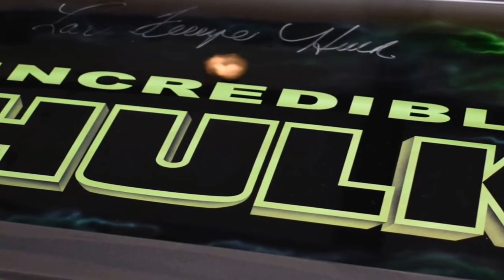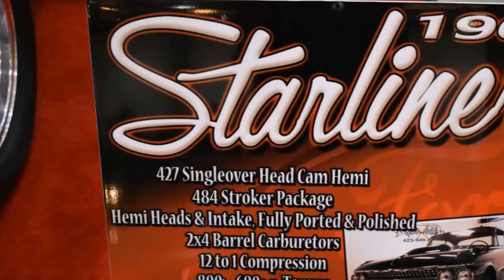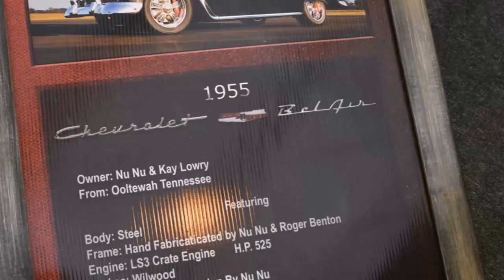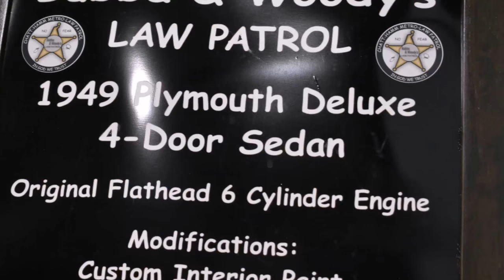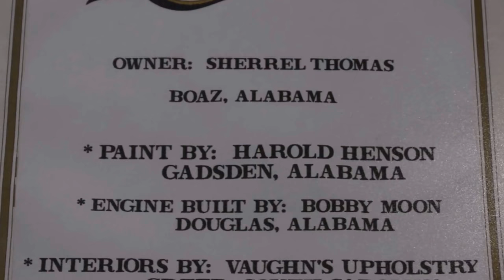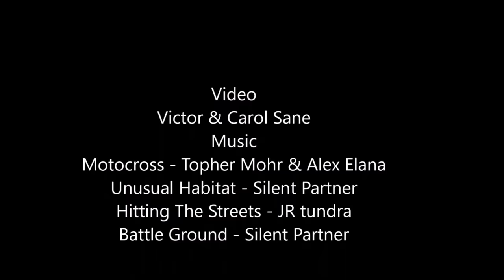1948 Chevy 3100 Pickup truck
I filmed this 1948 Chevy 3100 pickup truck owned by Joe Cook at the 2018 World of Wheels car show in Chattanooga TN.
Chevrolet's first major redesign after WWII was the Advance-Design was a truck series. It was billed as a larger, stronger, and sleeker design compared to the earlier AK Series trucks. First available on Saturday June 28, 1947, these trucks were sold with various minor changes over the years until March 25, 1955. Chevrolet trucks were number one in sales in the United States, From 1947 until 1955, with rebranded versions sold at GMC locations. The Task Force Series trucks 55-59 replaced the Advance-Design models.

Favorite Tools:
1) Victor Allen Coffee
2) Black and Decker cordless
3) Easy entry level code scanner
4) Blutooth Scanner OBD2 code reader $20
5) Milwaukee Fuel Impact wrench
6) Ryobi cordless ratchet P344
7) Great starter socket set
8) Wheel lug nut Flip socket set

Supplies:
1) Dielectric Grease
2) Antisieze
3) Threadlocker Locktight
4) Transmission assembly lube